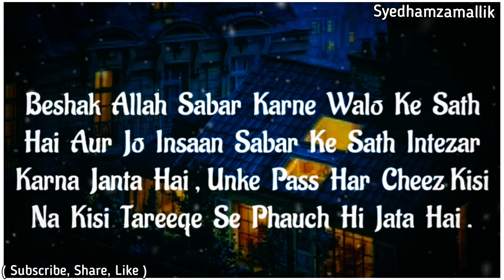Sabar || Sad Whatsapp Status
Assalamo Alykum
Admin Muzammil

Search
Syed hamza mallik youtuber👇👇

,Nath.

JazakAllah Khair

My Product Link :-Only U.S.A Availabel

cash on delivery My Product Only India

NOTE:- Aaplog Se Darkhawast Hai Agar Video Copy Kar Rahe Toh   ( Titel Main Syedhamzamallik, Aur Discription Main Channel Link ) Ohkk .

islamic,madad kar meri do jahano k malik whatsapp status,islam,shadi ki pehli raat aur islam,naats islamic,seerat e aala RamzanStatus2020 hazrat,islamic songs,islamic sexuality,madad kar meri do jahano ke malik lyrics,madad kar meri allah,islamic songs bangla,relationship and love in islam,islamic videos,noor e khuda my name is khan,islamic cartoon,madad kar meri allah qawali,hai ali sher e khuda